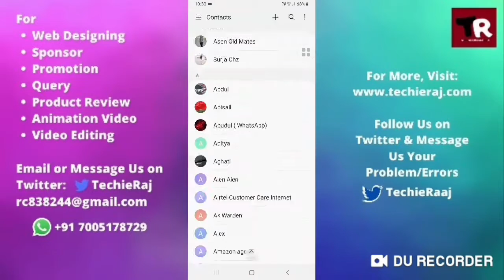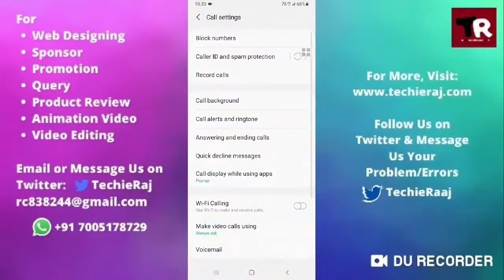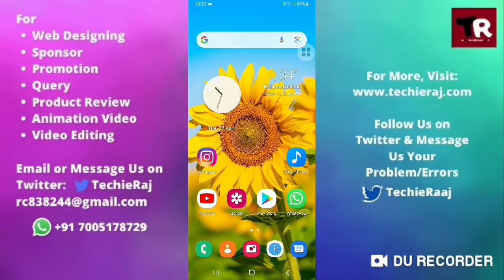Samsung M31 Call Screen Change Setting